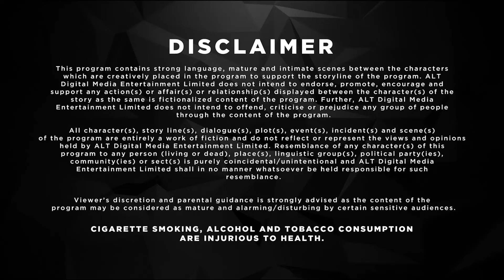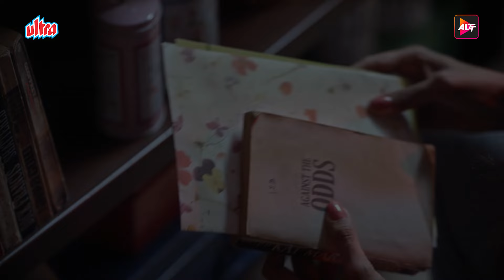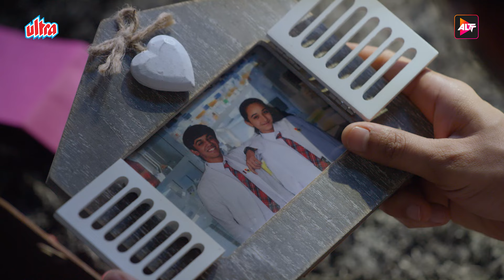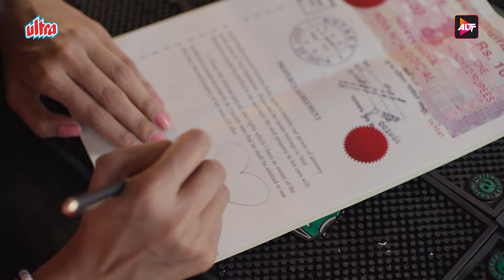तुम तो बड़ी ढीठ बंदी हो यार - Broken But Beautiful - Season 01 - Episode 04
Starring Vikrant Massey and Harleen Sethi in the lead, This web series, Broken But Beautiful is a tale of a broken couple. Veer and Sameera are two individuals who have struggled in matters of love. They have been left broken and damaged after they lost their significant others with whom they imagined a lifetime. Broken But Beautiful is a top trending web series that focuses on romance, healing, heartbreaks, second chances, and pain. But, how will Veer and Sameera overcome their pain? Will they ever get to mend their past wounds? Will they ever believe in the magic of true love?

Cast: Vikrant Massey, Harleen Sethi